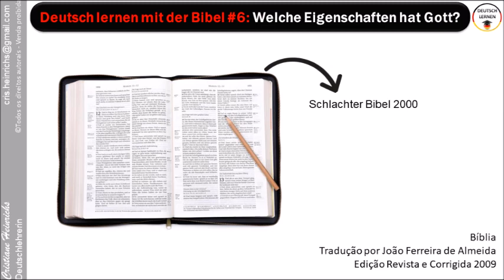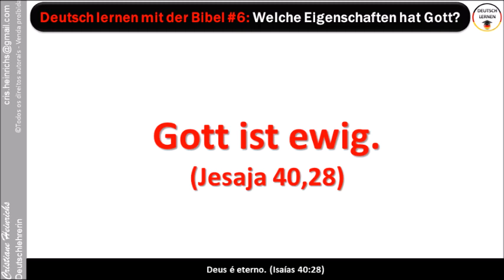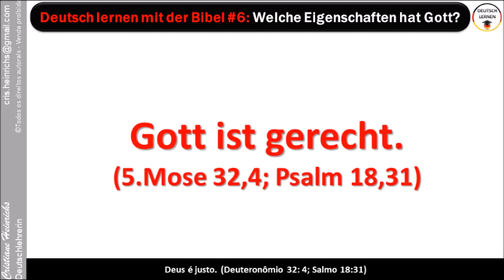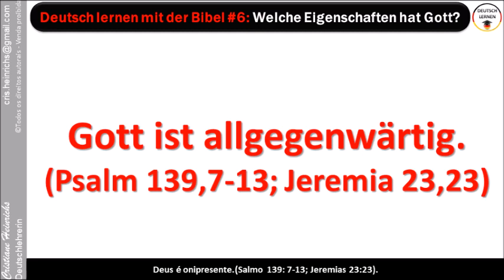Deutsch lernen mit der Bibel #6: Welche Eigenschaften hat Gott?